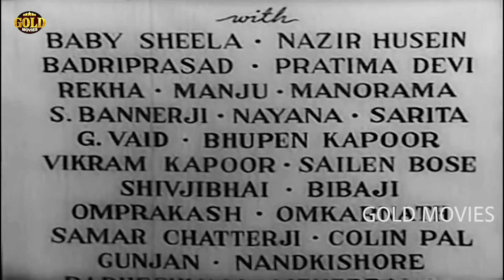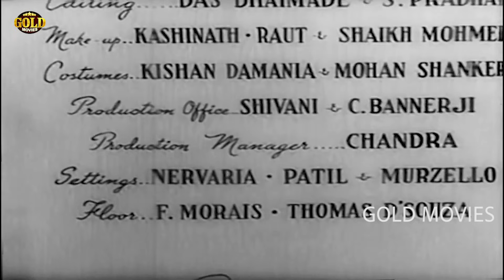Parineeta (1953) Full Movie | परिणीता | Ashok Kumar, Meena Kumari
Watch Parineeta 1953 Classic Drama Movie.
Starring Ashok Kumar, Meena Kumari, Asitbaran, Manorama, Sheetal, Nazir Hussain, Badri Prasad, Pratima Devi, Rekha Mallick and Manju.

Synopsis
 In Calcutta at the turn of the century, two families (one wealthier than the other but both belonging to the same caste) live in adjoining properties. Their respective patriarchs fall out over the repayment of a loan and the intervention of a member of a lower caste in the families' financial arrangements. The rift causes much heartache to the younger members of the families, two of whom have secretly plighted their troth to each other.